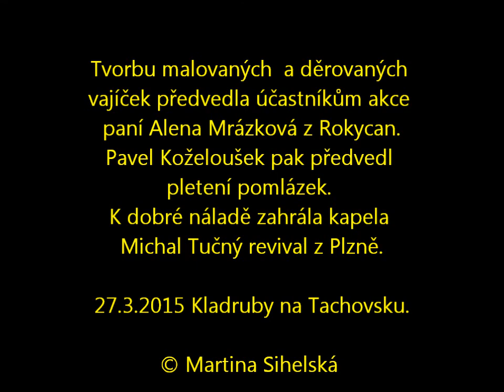V KLADRUBECH MALOVALI VAJÍČKA A ZPÍVAL JIM MICHAL TUČNÝ REVIVAL Z PLZNĚ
Kladruby na Tachovsku připravily před velikonoční kurz děrování a malování vajíček. Hrála i kapela Michal Tučný revival z Plzně.
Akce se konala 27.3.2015